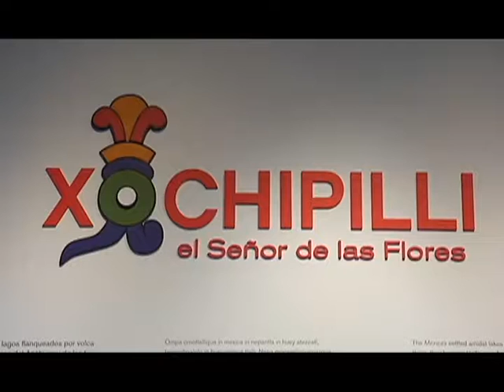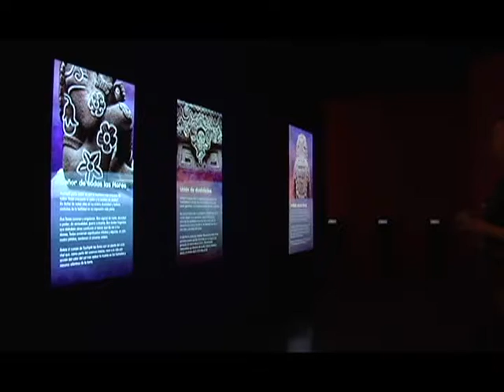Muestra El Príncipe de las Flores.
La visión interdisciplinaria de la historia del arte, la arqueobotánica y la arqueología se fusionó en la muestra el príncipe de las flores que alberga el museo nacional de antropología.